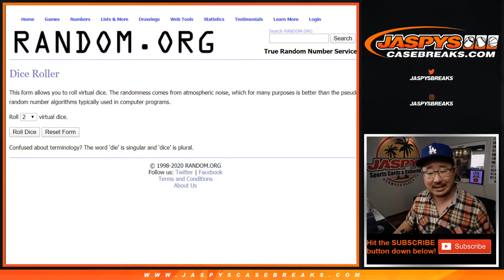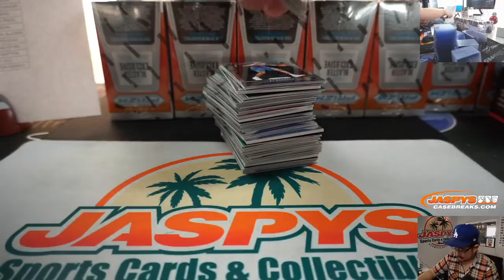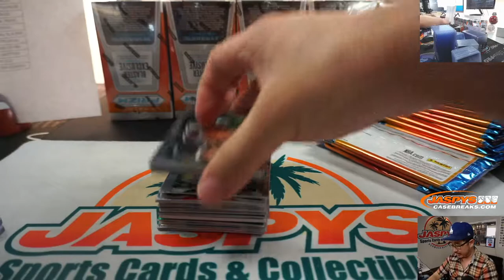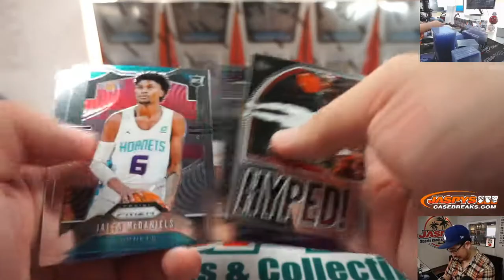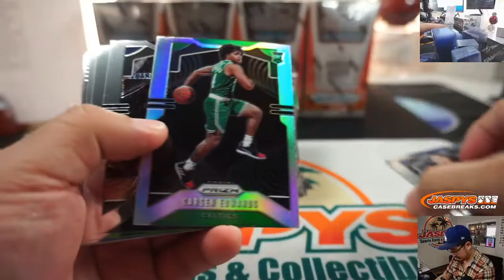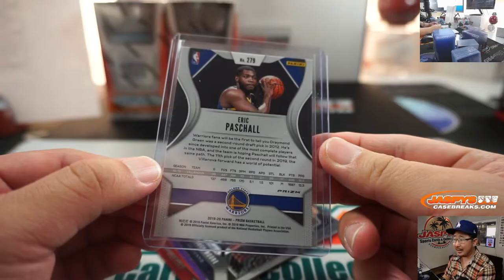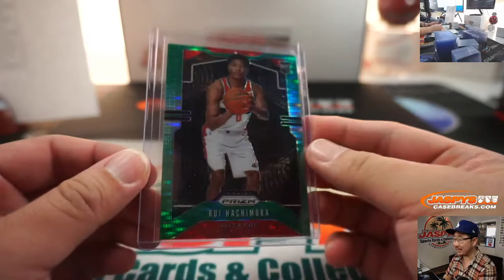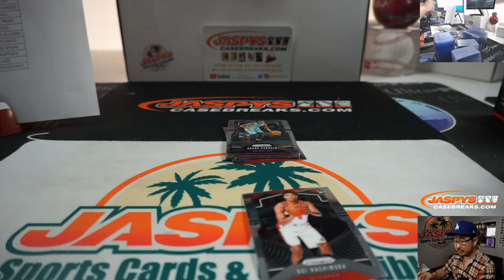Fr, 02.21.20 || 20Box (BLASTER) RT #10 || 2019-20 Panini Prizm Basketball (NBA)